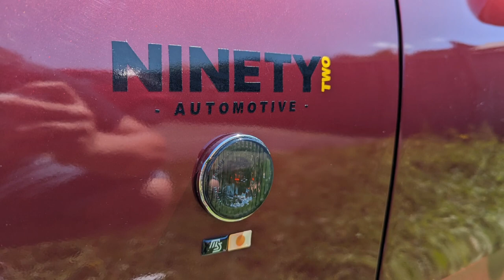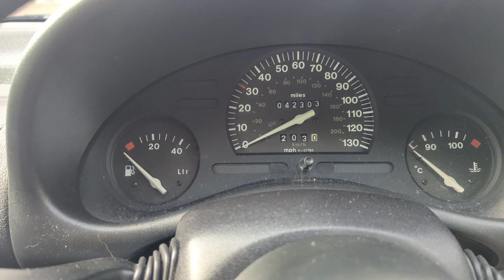Driving Your first car 15 years on. Flatcap feature Vauxhall Corsa B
Not many people get the chance to drive there first car after 15 years, but today marks a rather emotional reunion for me. take a step back 15 years ago to this absolute Time warp car, and wait until the end for the verdict 😉